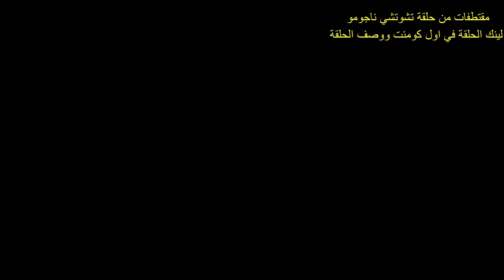أدميرال إيسوروكو ياماموتو | قائد البحرية اليابانية في الحرب العالمية الثانية (الجزء الاول)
أدميرال إيسوركو ياماموتو
قائد البحرية اليابانية في الحرب العالمية الثانية و الاسم الاهم في اليابان خلال الحرب

Links and Sources:
Isoroku Yamamoto:
Page URL:

Isoroku Yamamoto and Teikichi Hori:
Page URL:
File URL:
Attribution:
Unknown photographer, Public domain, via Wikimedia Commons

Isoroku Yamamoto:
Page URL:
Attribution:
Photographed at the Navy Department, Washington, DC, Public domain, via Wikimedia Commons

Isoroku Yamamoto 1940 Nagato:
Page URL:
Attribution:
user:Editor at Large, Public domain, via Wikimedia Commons

Nagato battleship:
Page URL:

Nagato:
Page URL:

Yamamoto:
Page URL:

Yamamoto:
Page URL:

public domain photo

Akagi:
Page URL:
Attribution:
Shizuo Fukui, Public domain, via Wikimedia Commons

Akagi:
Page URL:
Attribution:
Not stated, Public domain, via Wikimedia Commons
G4M:
Page URL:
Attribution:
U.S. Navy, Public domain, via Wikimedia Commons

public domain photo

public domain photo

G4M:
Page URL:

Zero:
Page URL:
Attribution:
IJN, Public domain, via Wikimedia Commons

Zero:
Page URL:
Attribution:
UnknownUnknown , the original photograph was captured on Attu in 1943., Public domain, via Wikimedia Commons

Nisshin:
Page URL:

Cruiser Haguro:
Page URL:

Attack on Rabaul:
Page URL:
Attribution:
U.S. Army Air Force, Public domain, via Wikimedia Commons

public domain photo